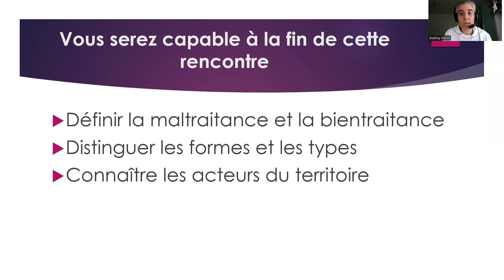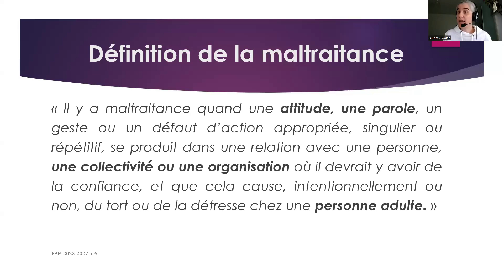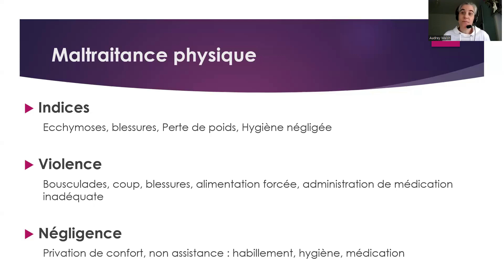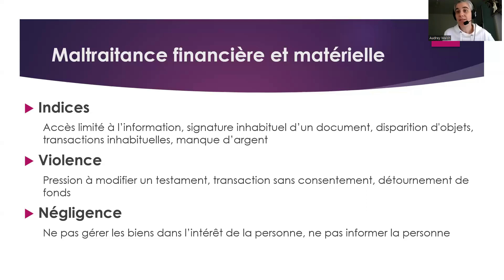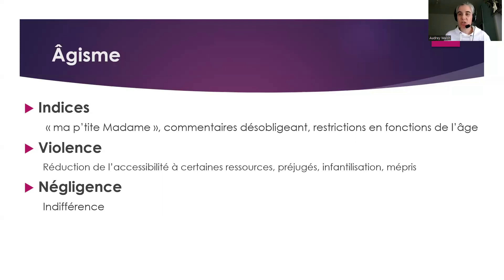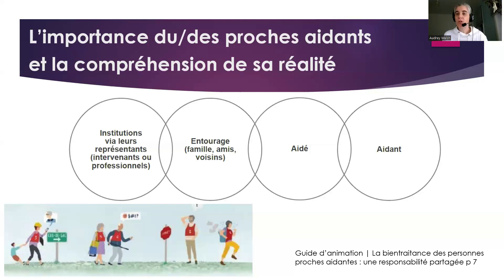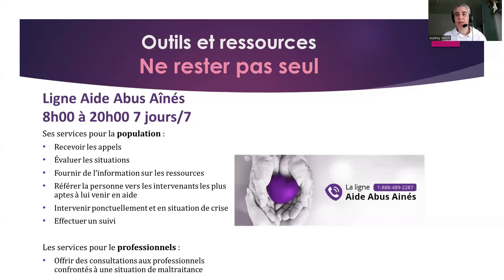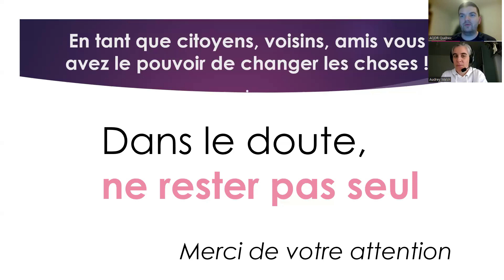De la maltraitance à la bientraitance 22 février 2023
Présentation webinaire dans le cadre du projet Aînés en direct pour vous sécuriser 2.0, réalisé avec le soutien financier de l'APPUI pour les proches aidants